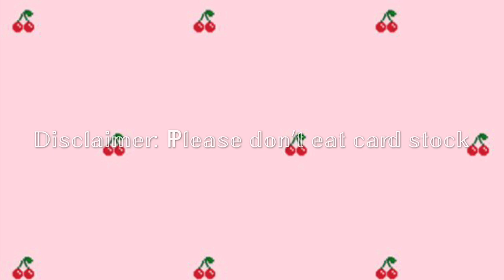asking people at my school if they want brown E’s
I’m back lol